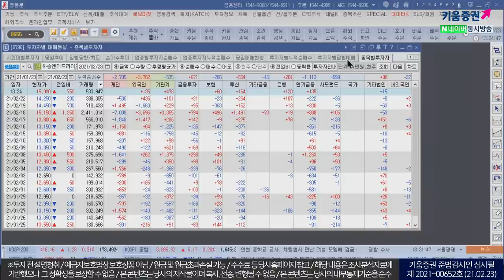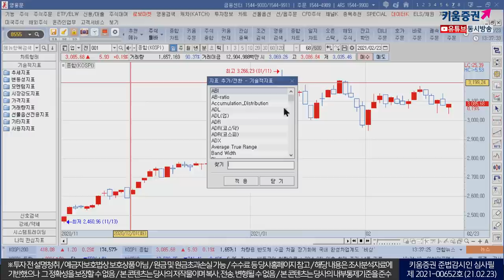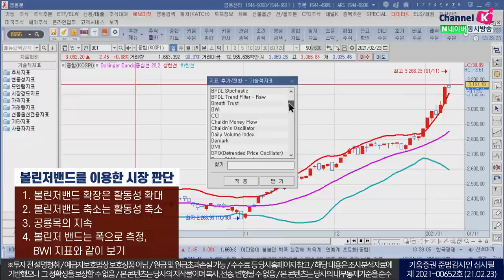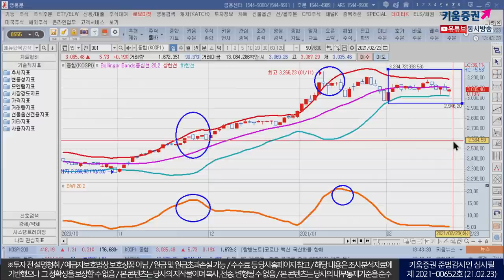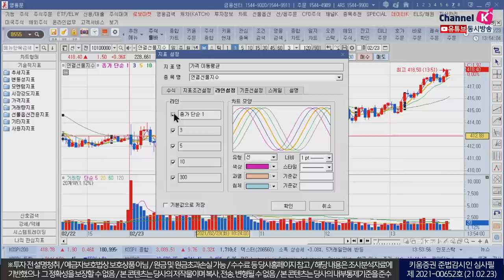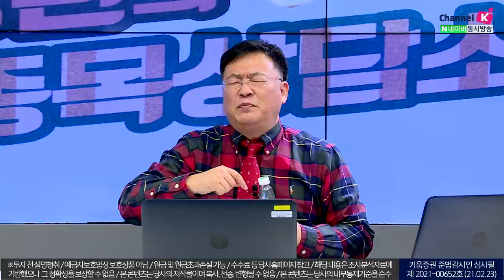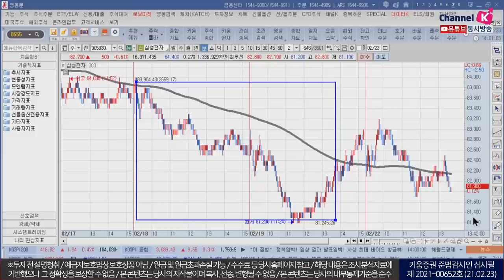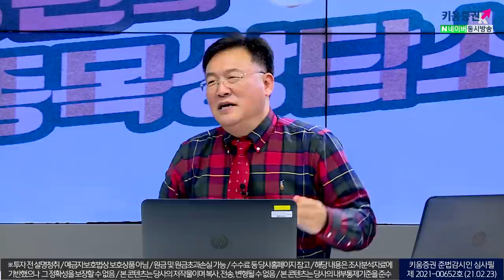볼린저밴드로 본 장세판단! 얼마나 정확하길래..(feat.청송촌놈.주식투자/21.02.23)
BB밴드를 이용한 장세판단

1. 볼린저밴드 확장은 활동성의 확대
2. 볼린저밴드 축소는 활동성의 축소
3. 공룡목의 지속
4. 볼린저밴드는 폭으로 측정, BWI 지표와 같이 보기